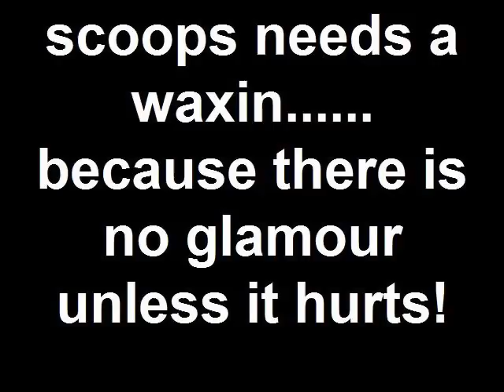scoops needs a waxin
DF LifeSalon was established by Erik Deyo-Fahl on July 7 2007.  Only after one year of opening our doors DF Lifesalon was voted TOP FIVE SALONS by KMBC A-List.  Following that year, our salon became stronger and then was chosen by KMBC A-LIST as
KANSAS CITY's NUMBER ONE SALON CHOICE!

    In 2010, our newest location went from 1200 sqft to 4200 sqft and now located in Martini Corner.  Our new free standing building offers our own parking  and a brand new concept new sceen in Kansas City.  We Invite you to join us at our new location with any of our Master Stylists who have traveled nationwide teaching stylists in salons the newests trends for cutting and coloring hair.

Hair Services Coloring and Cutting
Womens Hair Cutting
Womens all over Color
Womens High/Low Lights
Accent Foiling
Womens Color Gloss
Mens Color
Mens Highlight
Mens Gloss
Hair Texture Services
Mens Relaxer
Mens Texture Treatment
Womens Relaxer
Womens Texture Treatment
Cleanse & Condition with Style Services
Mens Cleanse and Style
Womens Cleanse and Blowdry
Womens Flat Iron Style
Womens Curling Iron Style
Womens Up/down Event Style
Oxygen Spa Services
Oxygen Facial
Oxygen Body Treatment

Oxygen Foot Bath
Oxygen Hair Treatment
Waxing Services
Mens Arm Waxing
Mens Back Waxing
Mens Half Leg Waxing
Mens Brow Waxing
Mens Chest Waxing
Womens Lip Waxing
Womens Brow Waxing
Womens Arm Waxing
Womens Hand Waxing
Womens Half Leg Waxing
Womens Under Arm Waxing